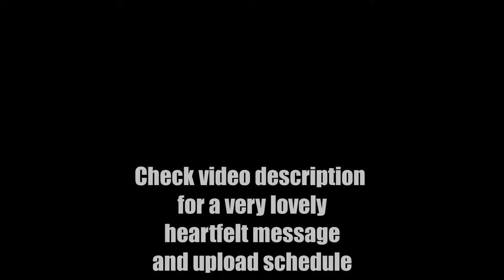INTERSPECIES BEASTIALITY! | WITCHER III GLITCH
Sorry for such a short upload, especially for a Friday... Still trying to figure out a good recording schedule with the new baby in the house.
This is a clip I've been sitting on for a rainy day. It's pretty apparent by now that I like uploading glitches when I find them, especially over the top, hillarious ones like this! (Of course I added in some editing for fun, but the full clip is at the end right before the end card.
Hoping to do a Channel Trailer soon (If anyone has any ideas on what should go in it, please speak up and I'll do it)
As of right now my upload schedule (or the one I'm trying really hard to stick to) is Monday, Wednesday, Friday. That usually gives me the whole weekend to record and edit, plus I can work on videos throughout the week some. I was just starting to fall into a groove and then our baby Skylar was born Friday! LOL
Don't get me wrong, I couldnt be happier. Just trying to figure everything out, so bear with me if I miss a day here and there. I'll try to do a short vlog on days that I might miss a gameplay upload though...
Hoping to do some more Deadpool and Dead Island this week coming up. Thanks a lot for watching guys, it really does mean a lot! I know the numbers on the channel aren't crazy high, but I'm having a lot of fun, and the fact that at least SOMEBODY is watching is really cool to me.
Everybody have a fanfuckingtastic weekend, and I'll see you guys Monday! (hopefully)

"SEXY" and "DUBSTEP"